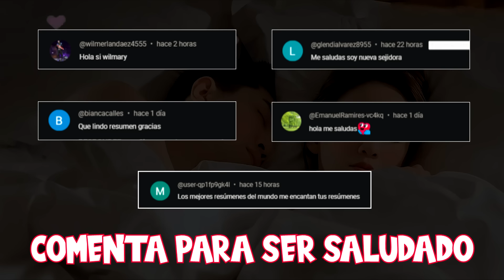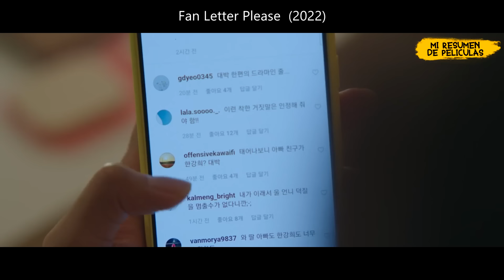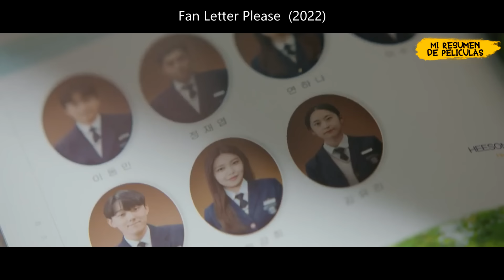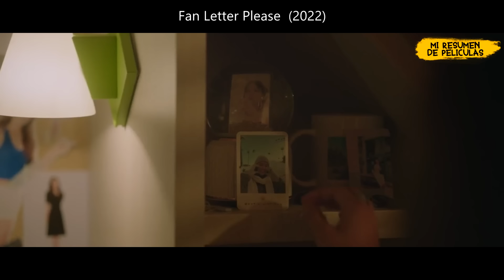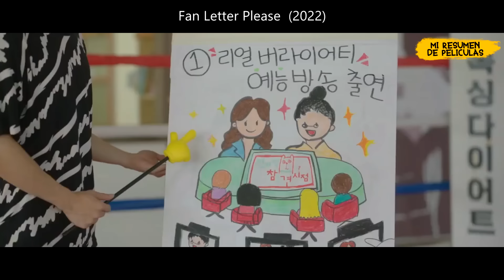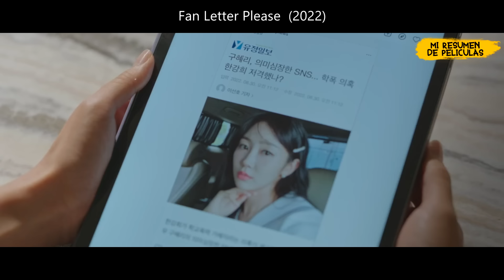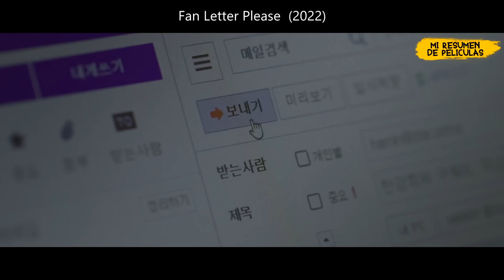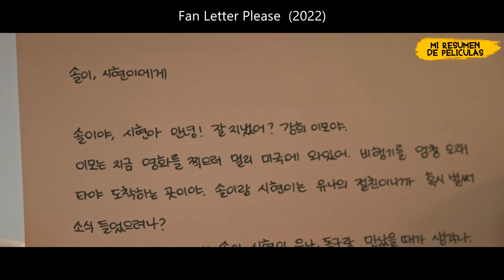😲 Un HOMBRE POBRE Conquista EL CORAZON de una ARTISTA Famosa y Arrogante 💖🌟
Fan letter please resumen…

❤️❤️❤️ Espero que disfruten de este drama Fan letter please

Deja tu like si te gustan los resumen de doramas 👍🏻
Comenta ⌨